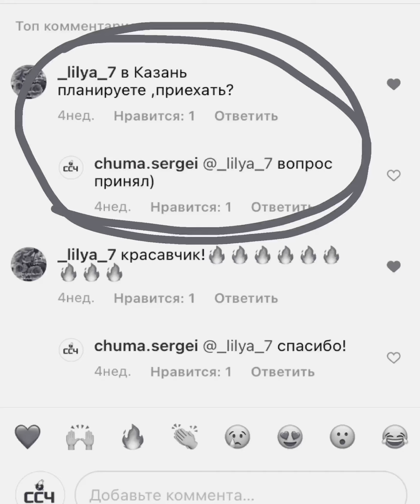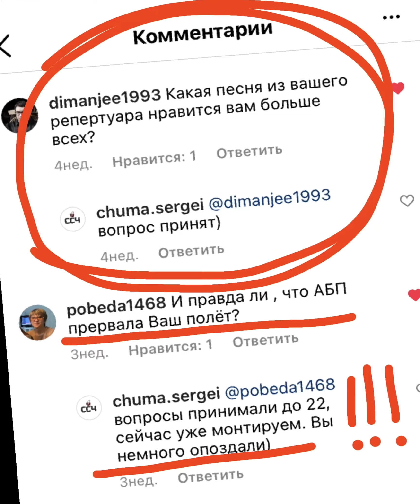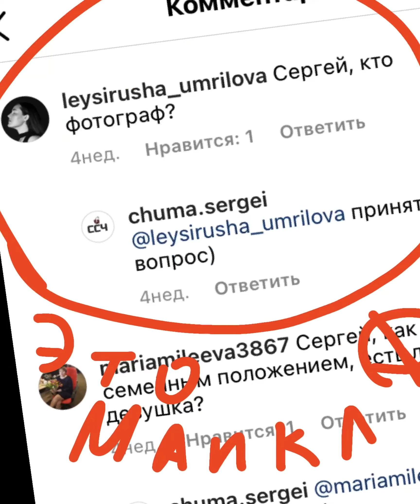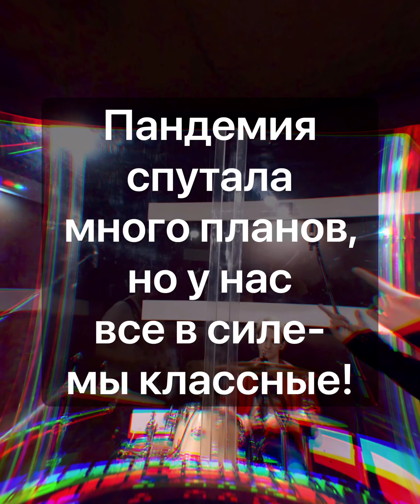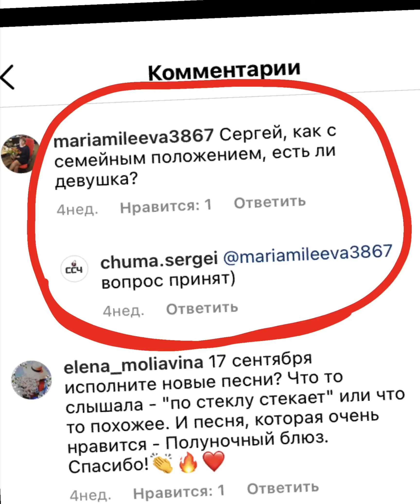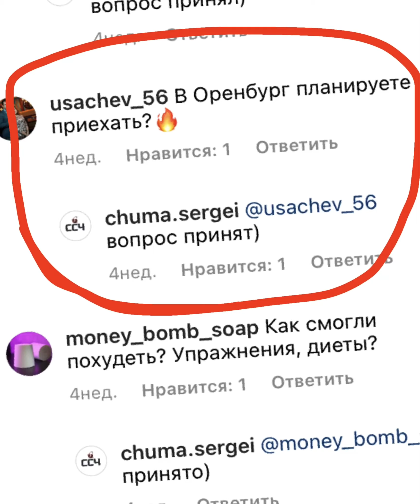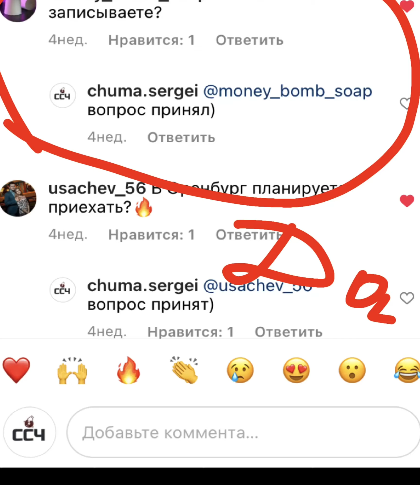настоящийчумаков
24 декабря концерт в Зеленограде (клуб Сова). Билеты Встречаем Новый год вместе! ________________________________________________________________________________________________________________________________________________________ ссч чумаков сергейчумаков настоящийчумаков Концерт 4-го ноября